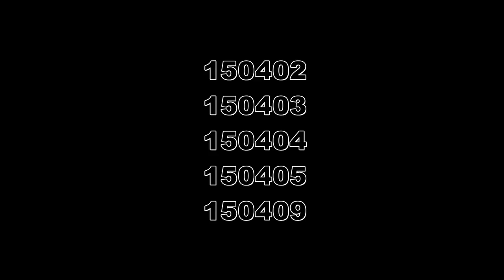150402~09 Call Me Baby D.O. Cut